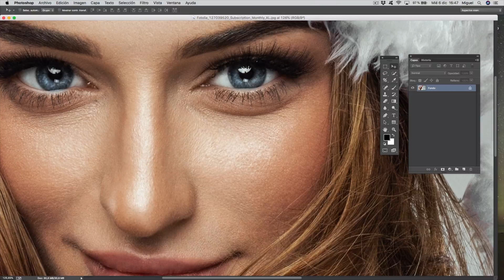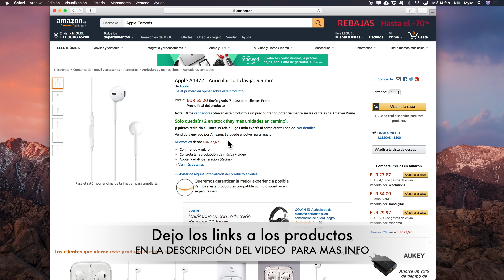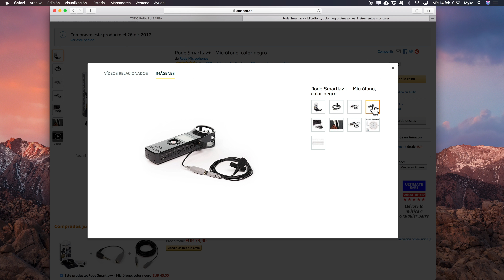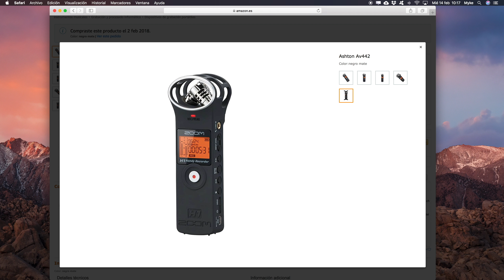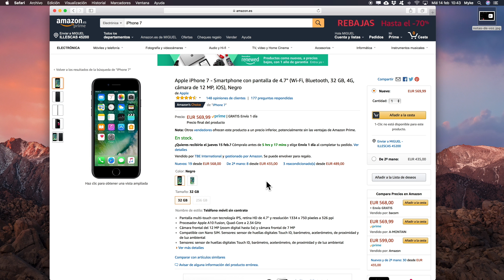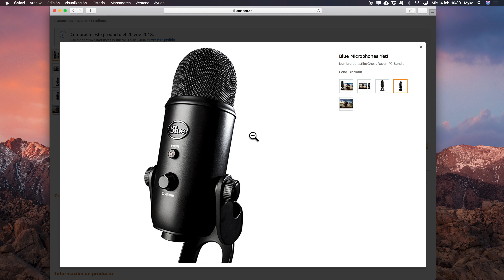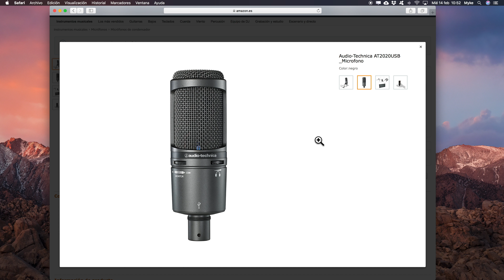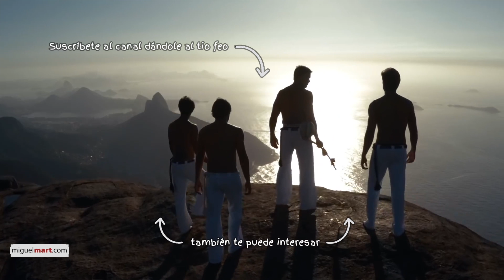Comparativa de MICRÓFONOS para Youtube [Con MUESTRAS DE AUDIO]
LINKS A PRODUCTOS:

►  Apple Earpods Micrófono auriculares

►  Micrófono de corbata Rode Smartlav+

►  Adaptador Rode SC3 de TRRS a TRS (Para conectar Micrófono de corbata Rode a Zoom H1)

►  Grabadora portátil Zoom H1, con 2 micrófonos X/Y (estéreo) MP3 y WAV

►  Apple iPhone 7 - 32 GB (Negro)

►  Micrófono de mesa Blue Yeti Negro mate + Tom Clancy’s Ghost Recon

►  Cubierta de Espuma de Micrófono Parabrisas para Blue Yeti

¿Cuál te ha gustado mas?… deja tu opinión en las descripciones ;-)

COMPARATIVA DE MICRÓFONOS PARA YOUTUBERS
Con el fin de poder realizar videotutoriales de gran calidad, he probado varios micrófonos comprados en Amazon y he tenido que realizar infinidad de pruebas de audio. Desde que empecé con los cascos que venían en un iPhone 5, los Earpods de Apple, y pronto vi en otros Youtubers, que sus videos sonaban muy bien y yo quería tener ese sonido tan bueno en mis videos. Con el fin de tener buena calidad de sonido en mis videos de youtube, empecé a investigar y a consultar expertos en la materia como ingenieros de sonido y encontré en el mercado artículos prohibitivos en cuanto al coste se refiere.
Empecé a buscar micrófonos económicos de buena calidad y ir probando dispositivos de captura de audio para poder tener ese sonido limpio que yo quería en mis videos. Pronto encontré las mejores marcas de micrófonos cono Rode que probé el Micrófono de corbata Rode Smartlav+ que me pareció un dispositivo capturado de video increíble pero que se le podía aumentar la potencia conectándolo a una grabadora externa llamada Grabadora portátil Zoom H1, con 2 micrófonos X/Y (estéreo), éste aparato, graba el audio en calidad WAV o en MP3, pero la calidad que tiene éste aparato zoom H1 si utilizas sus dos micrófonos de alta calidad integrados, es “BRUTAL”,  así me ha encantado el efecto de sonido estéreo y de la sensación de sonido de estar en la misma habitación por el efecto espacial que tiene el sonido.
También he probado a grabar con mi iPhone 7 sonido y da una calidad tremendamente buena jeje pero al igual que la grabadora Xoom H1, el sonido captado hay que añadirlo al video con precisión para hacer coincidir audio con video en una sola película, pero si lo que quieres en muchísima calidad, no te queda más remedio…- si como yo, lo que buscas es un micrófono de buenísima calidad pero que no te dé mucho trabajo de edición o limpieza de sonido, puedes elegir entre el Blue Yeti o el Audio Technica AT2020 USB.
El micrófono Blue Yeti es el micrófono que utilizan infinidad de Youtubers por su calidad y versatilidad ya que puedes usarlo con diferentes modos, el Yeti tiene en realidad cuadro micrófonos de condensadores y es capaz de grabar audio con una potencia increíble pero es tan potente que incluso al modularlo con sus ruedas de ajuste, me tenia que estar procesando el sonido aparte del video y me hacía tener más trabajo… por esa razón he elegido el Audio Technica AT2020USB, es un CLASICO de las academias de música ya que es un producto fuerte y muy fiable ya que se utiliza para captar el sonido de instrumentos musicales y al cantante captar la música de su canto.

Pero ésta es mi opinión y me gustaría que me DEJARAS UN COMENTARIO DE CUAL ES EL QUE MÁS TE HA GUSTADO!!!

Espero que te guste éste tutorial!!

Éste video habla de:

Micrófonos, el mejor micrófono, micrófono para youtube, micro para youtube, comparativa de micros, como grabar audio de calidad, grabar sonido, capturar sonido, capturar audio, grabación con calidad, audio calidad, Rode, micro Rode, Blue yeti, muestras de sonido, Audio Technica AT2020,

🎥 Nuestro equipo de grabación:
- Apple MacBook Air Ultrafino de 13”
- Conectado a un monitor “BenQ” de24” - 1920X1080 Full HD
- Micrófono de mesa Profesional “Blue Yeti”
- Micrófono de corbata
- Silla DX Racer